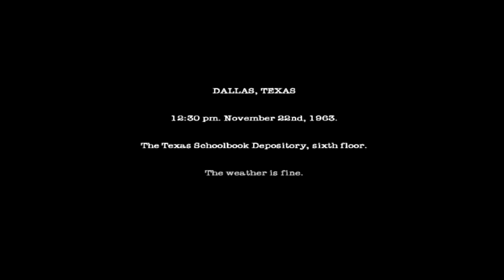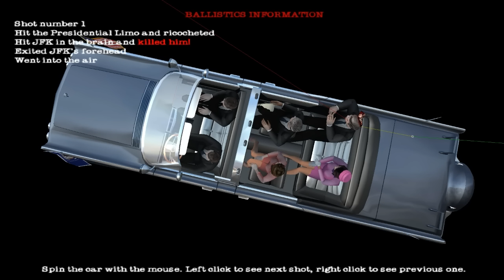JFK: Reloaded - A Simulation of the JFK Assassination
JFK: Reloaded is a "historical simulation" quasi-video game, designed to recreate the John F. Kennedy assassination. It is noted for its controversial subject matter, and was released November 22, 2004 (the 41st anniversary of the event) by Scotland-based Traffic Games. The game's developers insisted their intentions were to "bring history to life", and help prove the Warren Commission's findings.

Twitter.com/draegast
Facebook.com/draegastyt